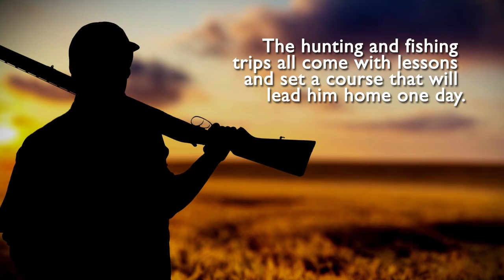Harvest of Memories: Grandpa and the Pup by Phillip Sinclair Hill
Harvest of Memories: Grandpa and the Pup

Phillip Sinclair Hill